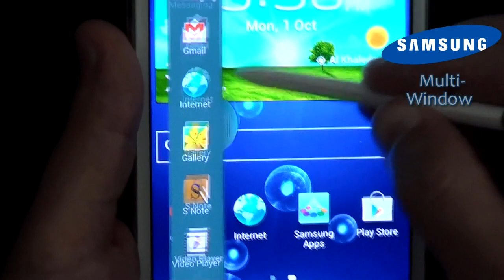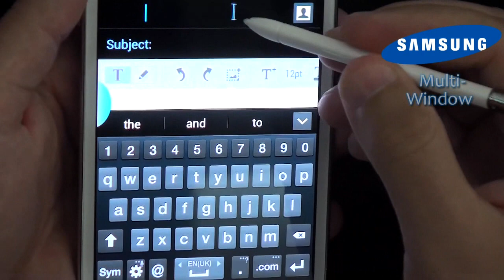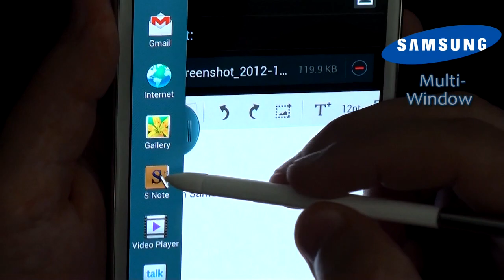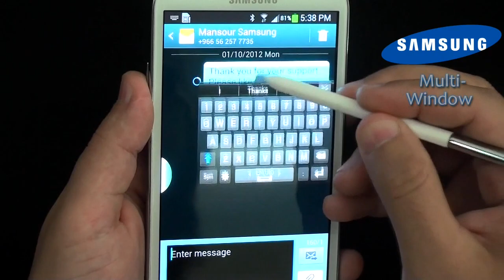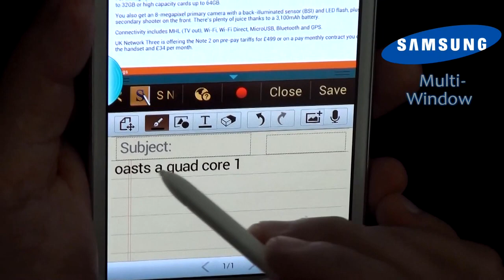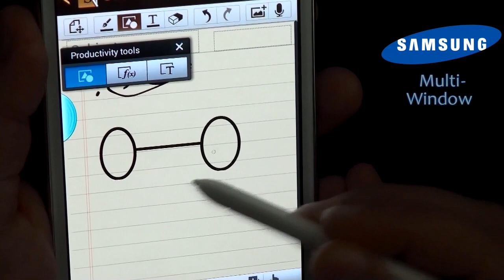Note II Multi-Window Arabic-عربي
This video highlights the functionality of the Multi-Window feature on the Note II. Check out the other videos for the other features as well on our channel here!